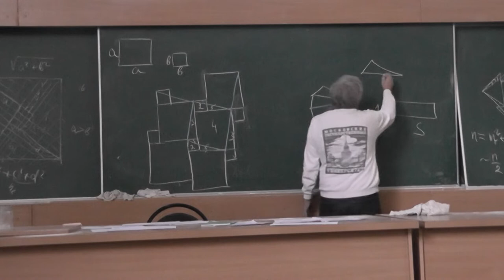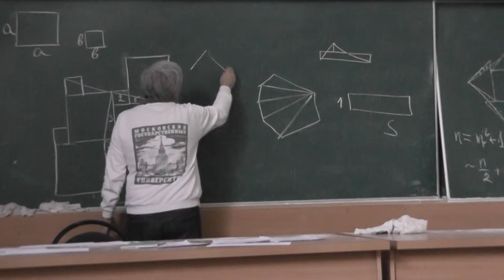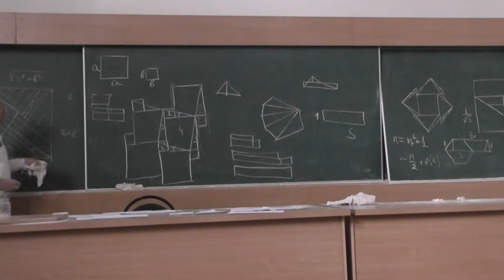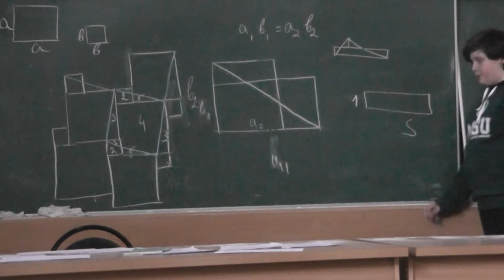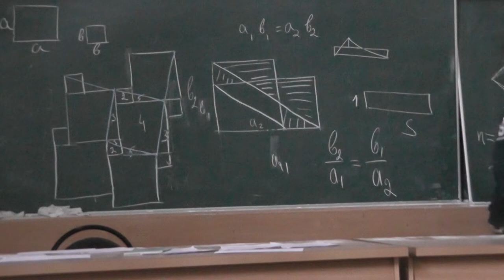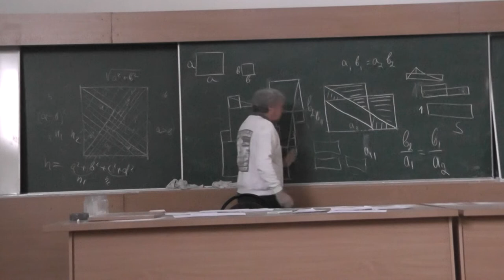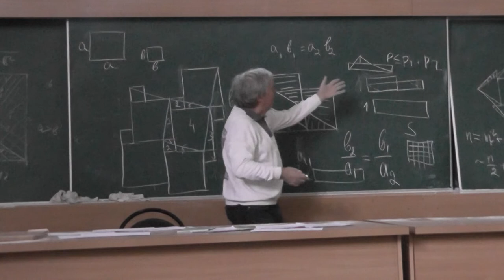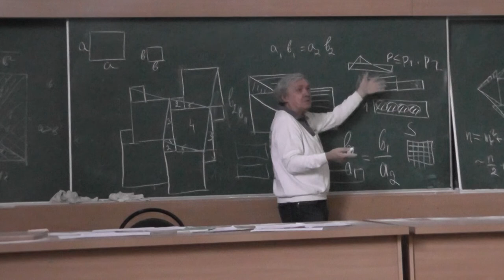6 Любые два многоугольника одной площади равносоставлены